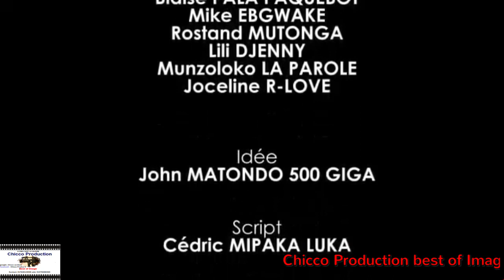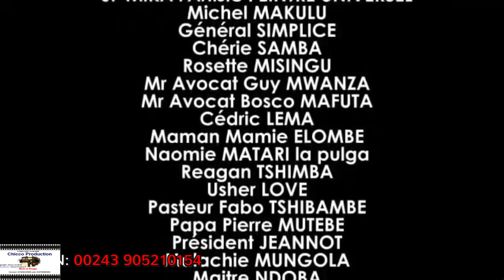THEATRE CONGOLAIS MA DEFENSE EP 2